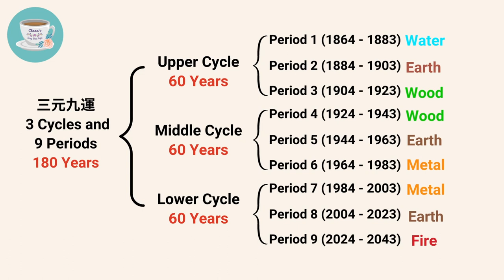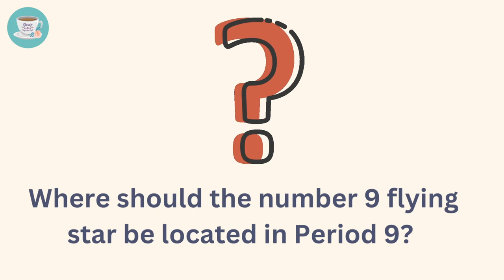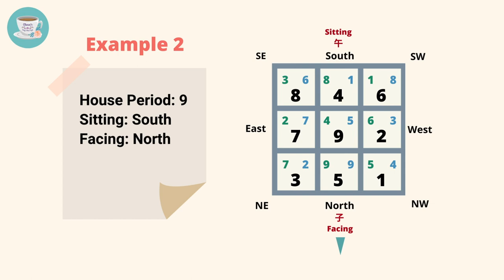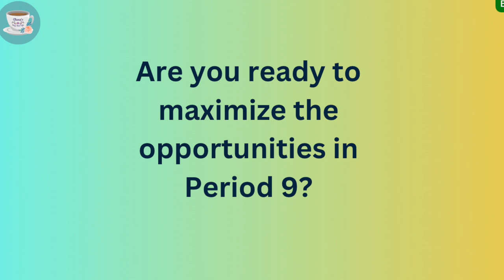💰Become a Millionaire in Period 9 | What House is the Best in Period 9 | Feng Shui Flying Stars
Are you ready to unlock the secret to becoming a millionaire? It all begins with the Feng Shui of your home.

In this video, I will talk about what kind of house can turn you into a millionaire in Period 9. If your house meets these following Feng Shui conditions, I can guarantee that you will undoubtedly become a millionaire in Period 9.💰💰💰💰💰💰💰💰💰💰💰💰💰💰💰💰💰💰💰💰💰💰💰